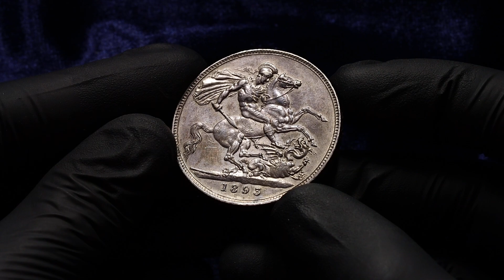Lot 338 Great Britain 1 Crown 1893 LVII